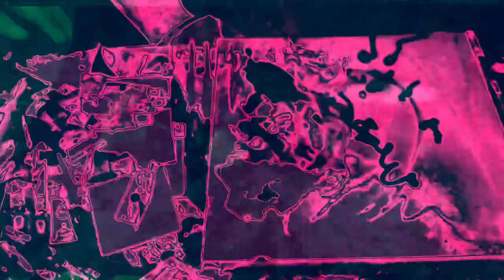[EPILEPSY WARNING] Movie 22 12 13 13h08m57s *Photosensitivity Warning*